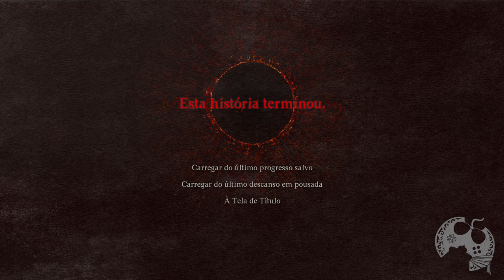DRAGON'S DOGMA 2 | A SÉRIE GRAVADA DE PRIMEIRO CONTATO COM O GAME - PARTE 9